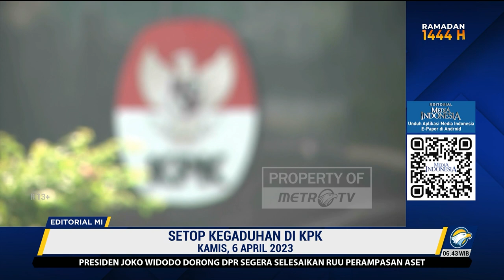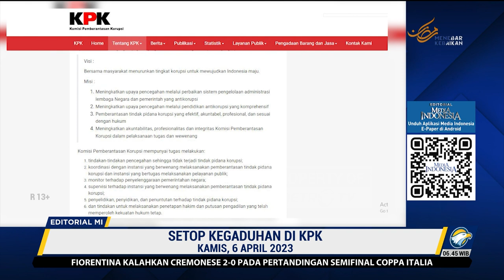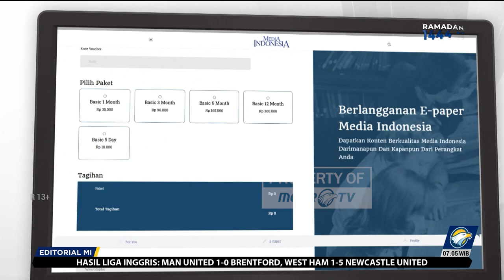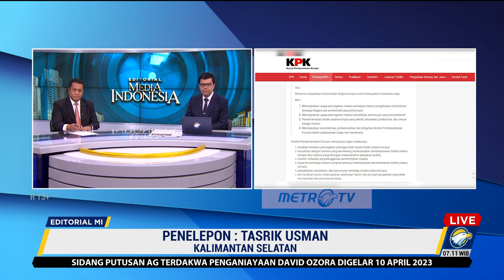Setop Kegaduhan di KPK